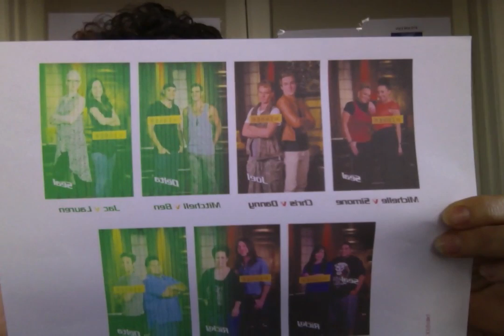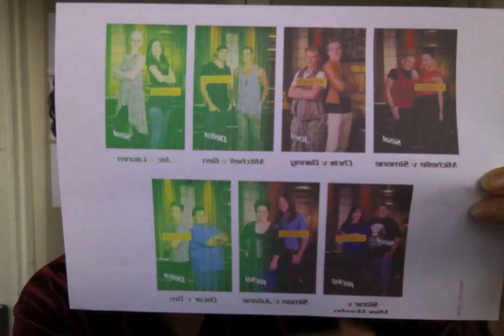The Voice AU Vlog with van de Stool - Ep 12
Hello Fan de Stools,

The highlight of tonight's show was nothing because I didn't watch it.

The lowlight of tonight's show was that Pieter forgot to video tape it.

Idiot.

Jan

P.s.  If you want to make sure you don't miss out on any of my videos or are interested in my workshops here are some things: